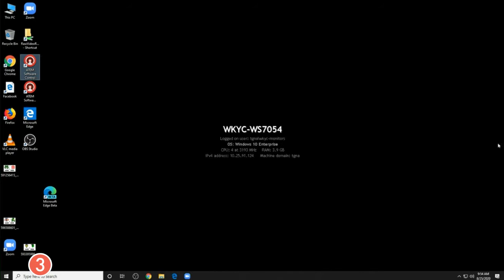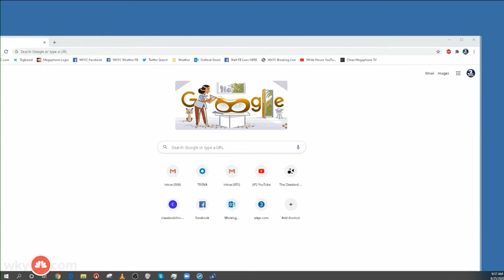Final farewell: Funeral held for Cleveland firefighter who died from COVID-19 complications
Rest in peace: The Northeast Ohio community is mourning the death of 51-year-old Richard Petras. He was a firefighter in Cleveland who died from complications of COVID-19.